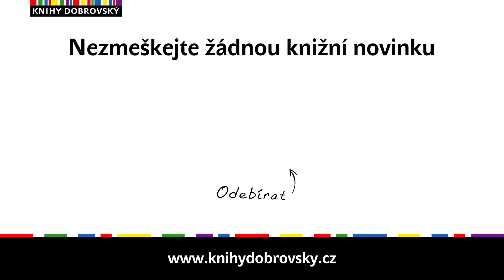Oficiální historie mistrovství světa ve fotbale FIFA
Tato kniha představuje směrodatný a komplexní přehled všech dvaceti fotbalových mistrovství světa pořádaných pod hlavičkou FIFA, počínaje prvním turnajem v roce 1930 a konče brazilským šampionátem před čtyřmi lety. Najdete v ní rovněž velkou spoustu úžasných fotografií, unikátních oficiálních dokumentů a statistik, jež poskytlo curyšské Muzeum světového fotbalu. Žádná jiná světová sportovní událost se v lesku, vlivu a počtu oddaných fanoušků nemůže rovnat fotbalovému mistrovství světa. Tato jedinečná publikace předkládá čtenářům příběhy z fotbalového zákulisí, ale také analyzuje nejznámější události spojené se svátkem fotbalu. Naleznete v ní jak superhvězdy, tak v dnešní době již (polo)zapomenuté fotbalisty. To vše je podáno ze zcela nového, univerzálního úhlu pohledu.